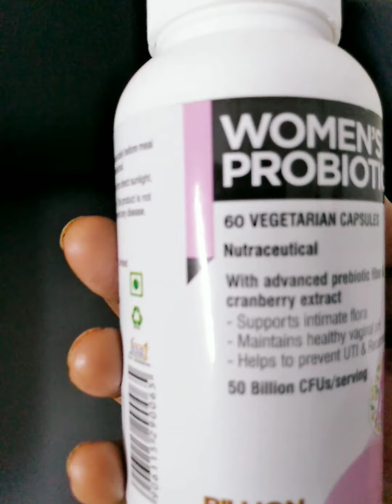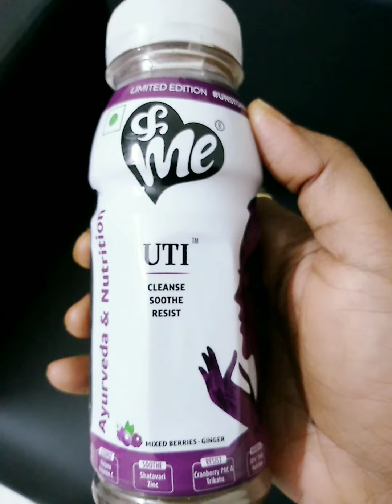How to cure UTI | sharing my life experience| cure UTI without antibiotics| save life from UTI